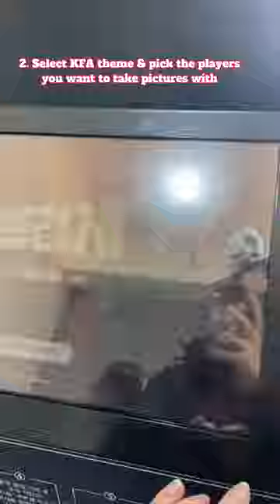worldcup themed photoism photos in seoul 🤍🇰🇷